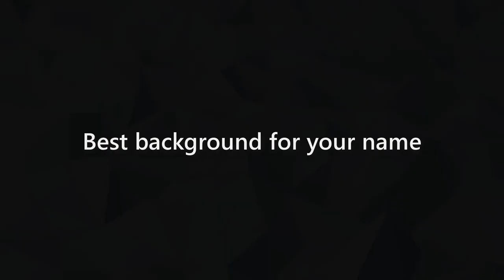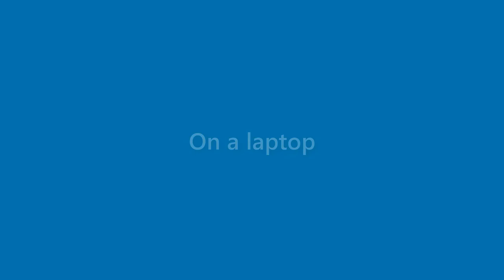Sarah Calhoun - appearance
Name Look - Sarah Calhoun - appearance. In this video we present "Sarah Calhoun" name look and feel in various scenarios.
This video will cover:
How does "Sarah Calhoun" look as a personal letterhead?
How does "Sarah Calhoun" look on a business card?
How does "Sarah Calhoun" look on a computer/laptop screen?
How does "Sarah Calhoun" look with different background colors?
How does "Sarah Calhoun" look with various fonts?